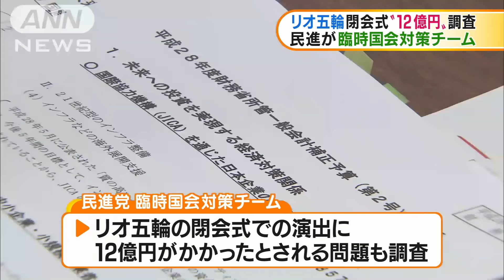リオ五輪閉会式の12億円・・・民進が臨時国会対策チーム(16/08/30)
民進党は、来月に召集される臨時国会に向けた対策チームを立ち上げました。安倍総理大臣が出席したリオデジャネイロ・オリンピック閉会式の費用についても調査します。